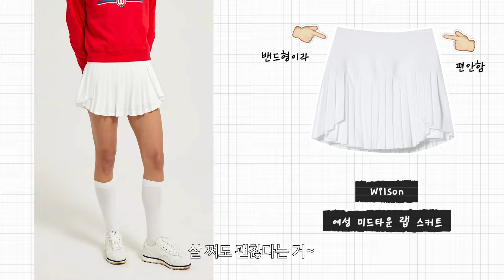올해 다이어트는 테니스로 정했다 (그랜드 하얏트 서울 테니스장)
안녕하세요 쓰담이여러분!
담비입니다 ❤

2023년이 골프와 함께한 해였다면⛳
2024년은 테니스입니다!!🎾

재밌게 운동하면서
다이어트까지 노리고 있는
테린이 vlog

깨알같은
미니멀 기초화장 튜토리얼도